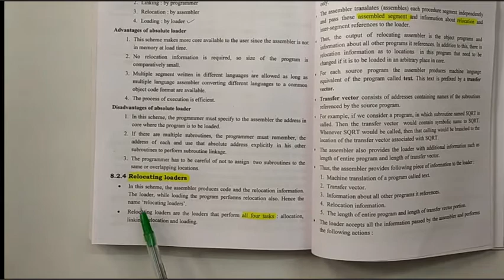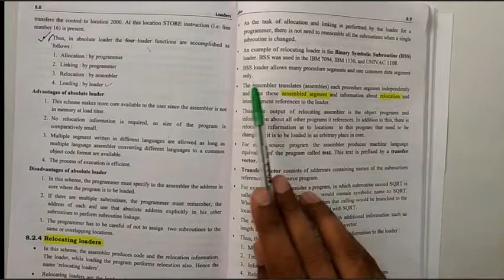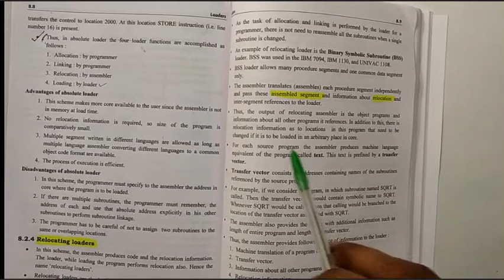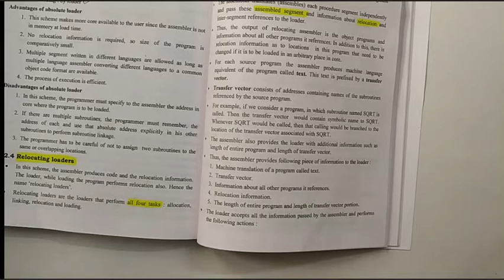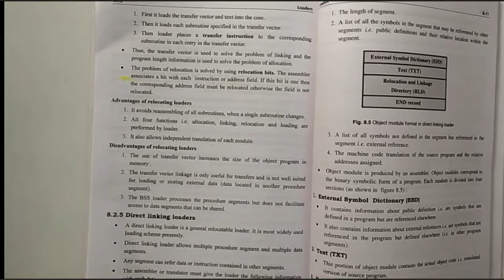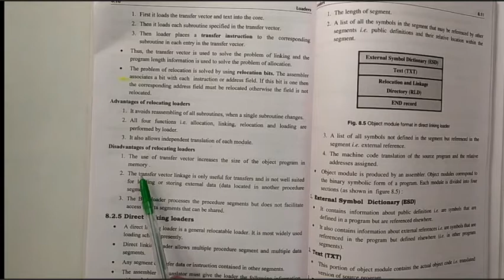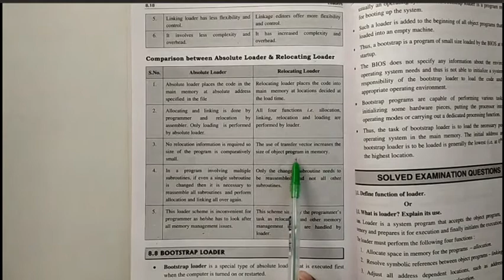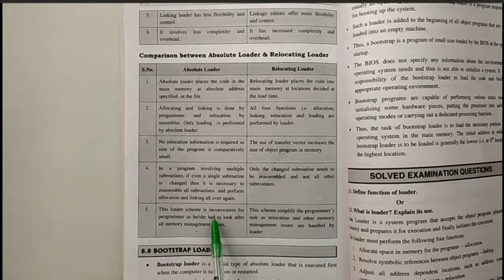Lecture-7 Relocating Loader by Vishal Goyal